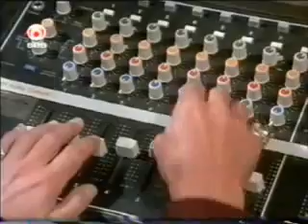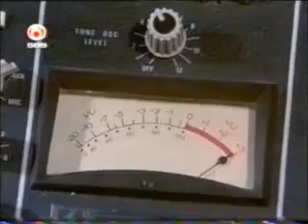Barbi Benton - Ain't That Just The Way [1975]